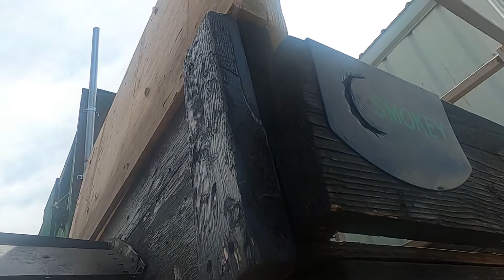Putting walls on camper shell￼